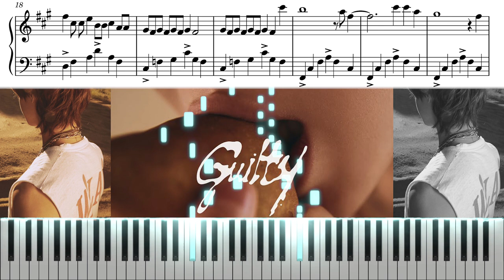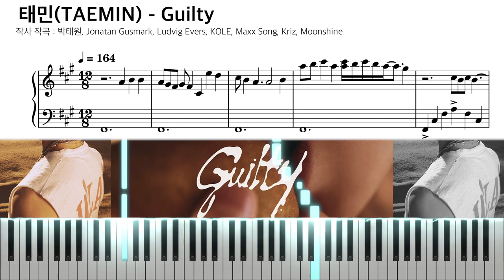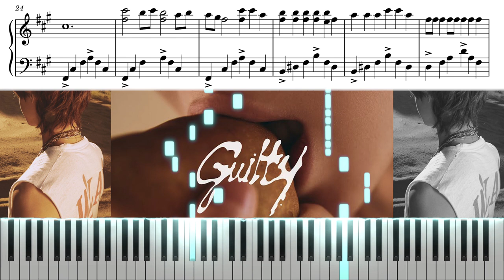태민(TAEMIN) - Guilty 피아노 커버 & 악보 TUTORIAL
인간 선악과가 컴백하셨다,,